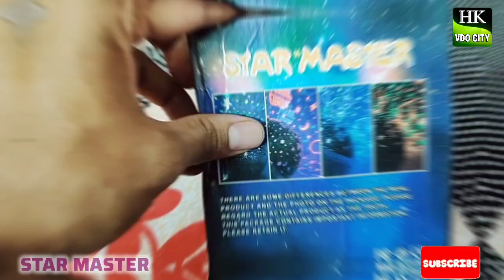star master lighting|home decoration